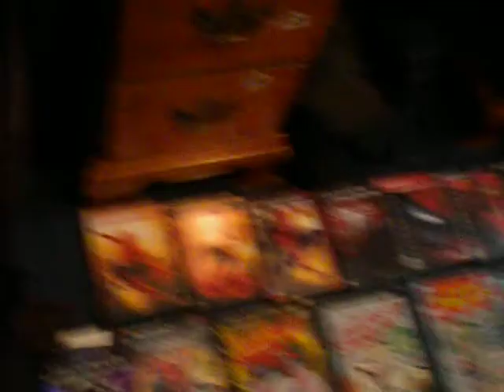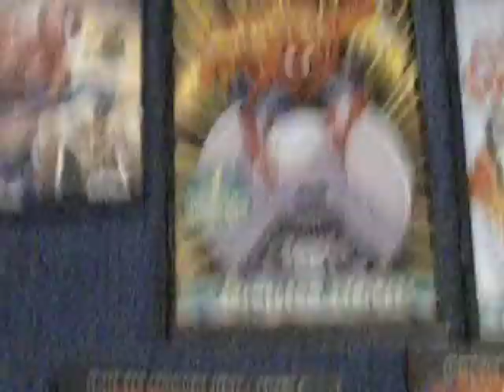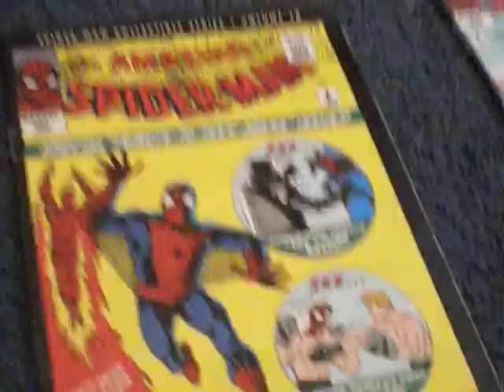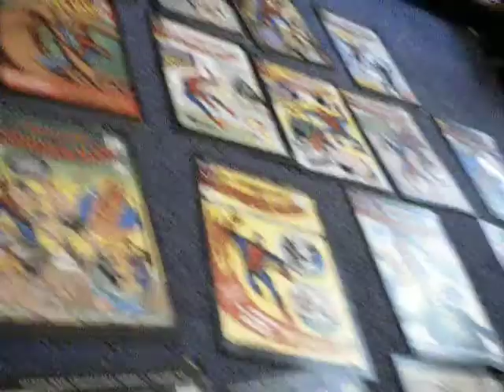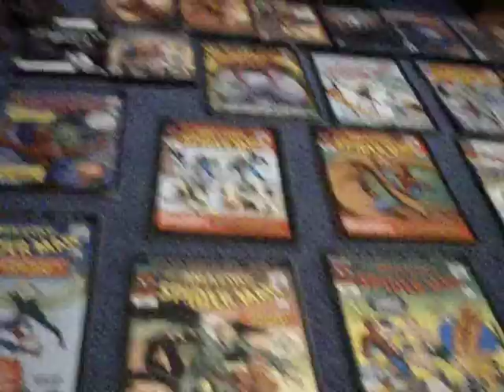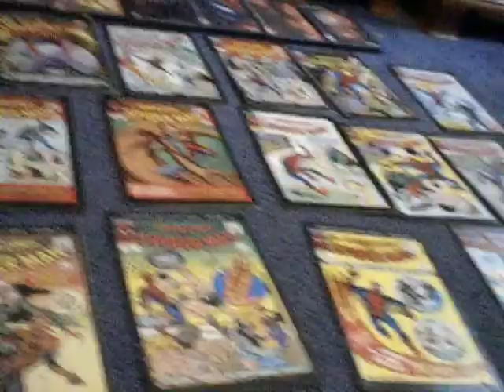my spiderman colection